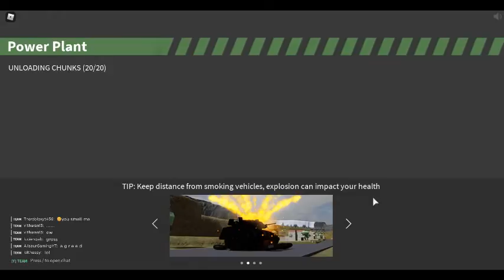Roblox Polybattle ll this is my favorite game in roblox